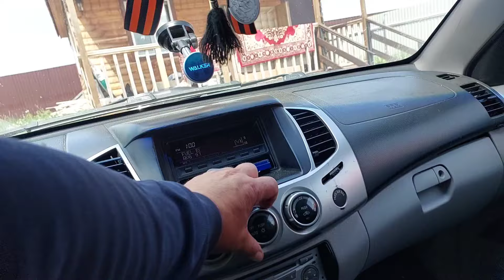В такую погоду всем тяжело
Очень жарко всем в такую погоду
Почта Банк 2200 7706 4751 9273 Юрий Валерьевич С.